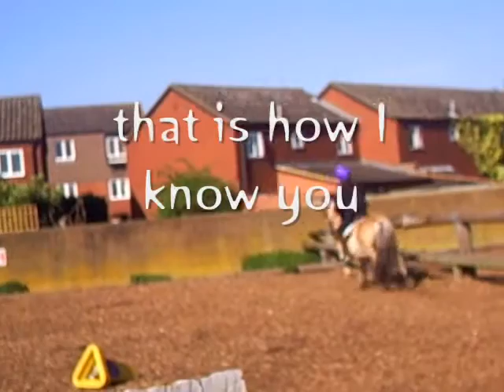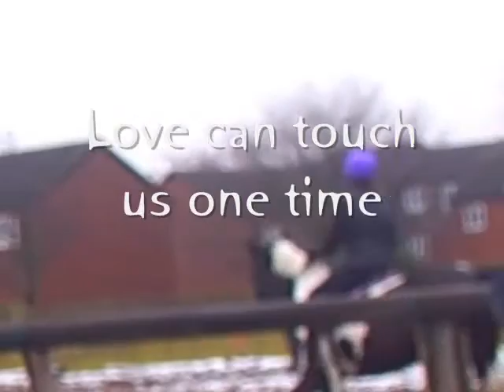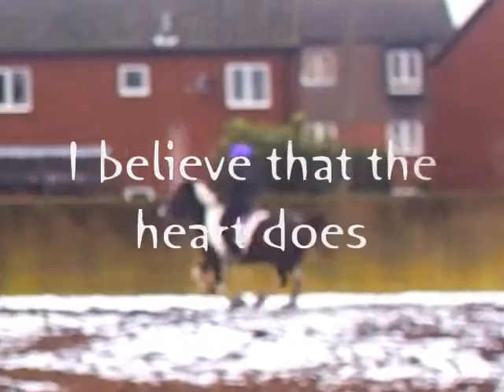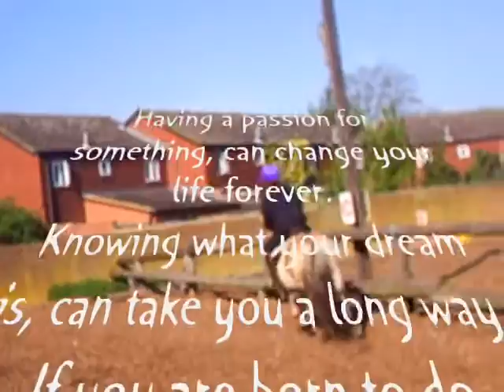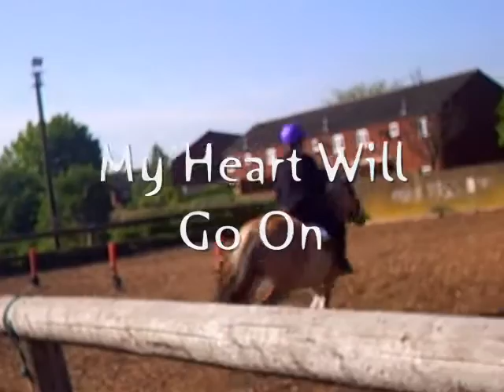My Heart Will Go On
Here are the latest clips (and some old ones) i've put together and made my own music video of my heart really going on and on with the passions i love.